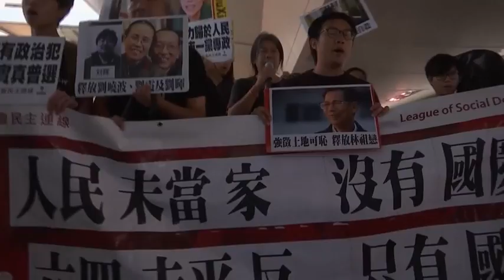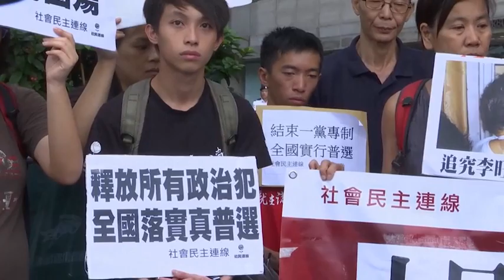中国国庆泛民争人权 抬棺抗议促放维权者 [20161001]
今天是中国十一国庆日，除了北京天安门，香港特区政府也举行升旗仪式，纪念新中国诞生。不过，中港政治矛盾，加上中共被指非法扣押内地维权人士课题，引起港民强烈不满。泛民社会民主连线就有20人上街游行，甚至抬出棺材，要求平反六四以及释放拘押人士，表达人民未当家、没有国庆的心声！
梁国雄 （立法会议员）：“我们上街抗议中国境内的政治迫害，促请中共终结一党独大，释放所有政治囚犯。”